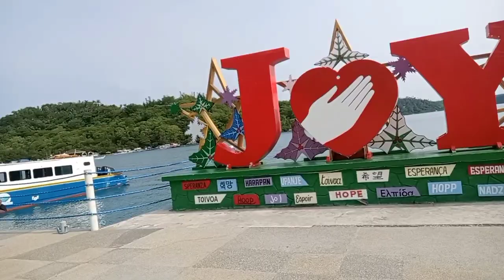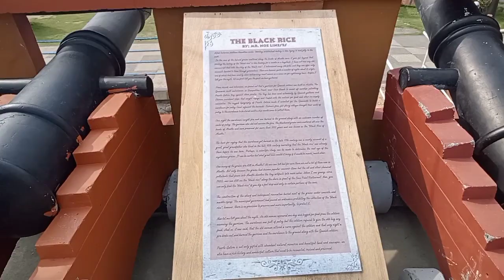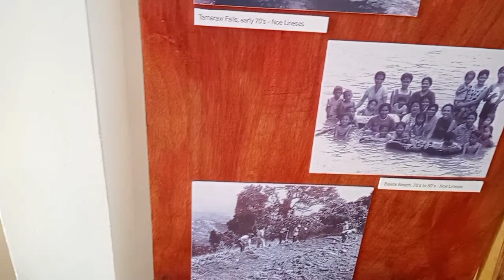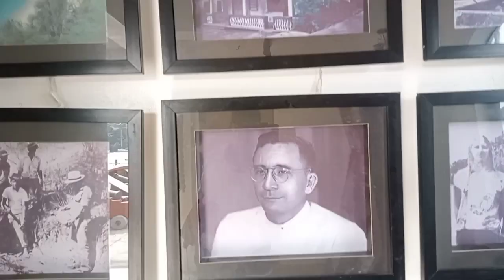Island Hopping @ Puerto Galera#Simplelife4ace#fishingvideo